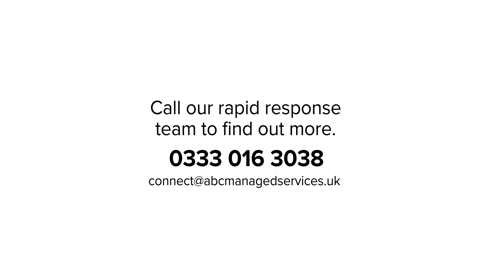Video Conference from ABC Managed Services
As a completely vendor agnostic solutions provider ABC has the solutions to suit your business.